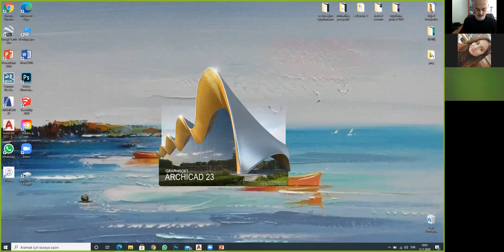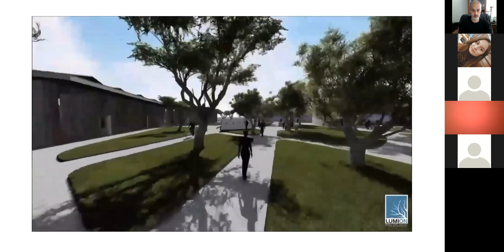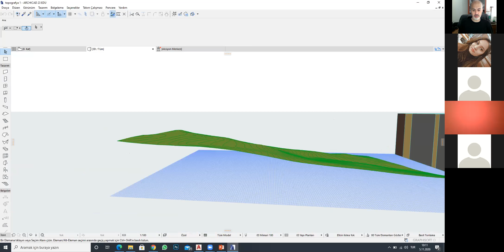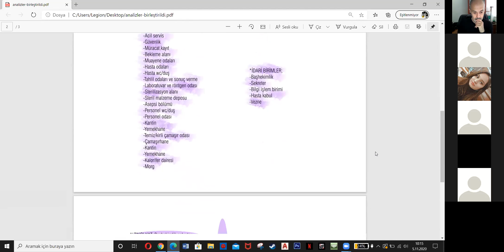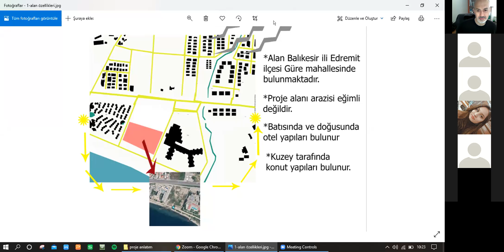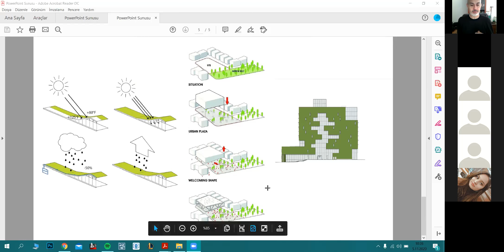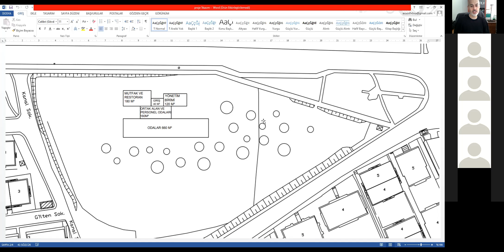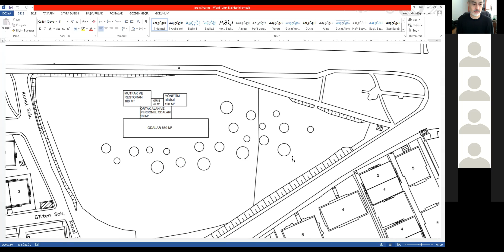2020 11 5 MİMARİ PROJE 3 HAKAN ÜNALAN 1 (ESKİŞEHİR TEKNİK ÜNİVERSİTESİ MİMARLIK BÖLÜMÜ)